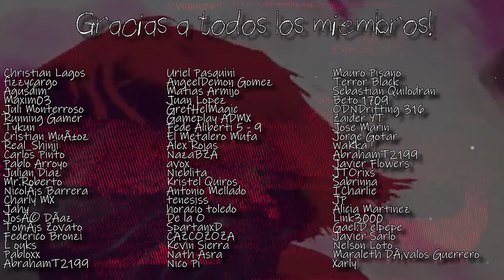ME BLOQUEÓ EL CLÓSET A MITAD DE CACERÍA! 😭😭